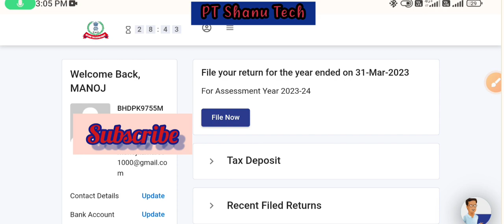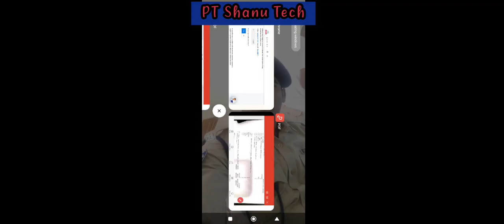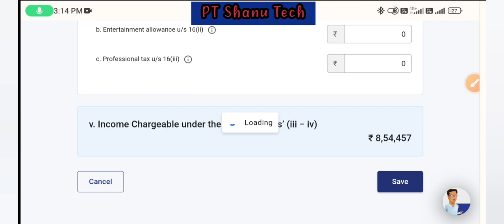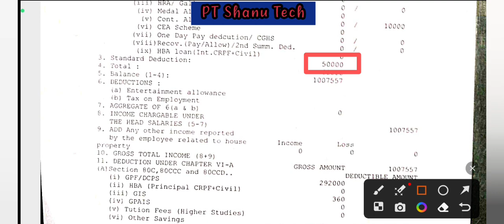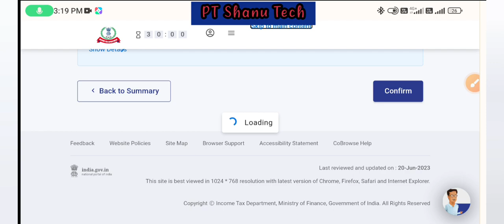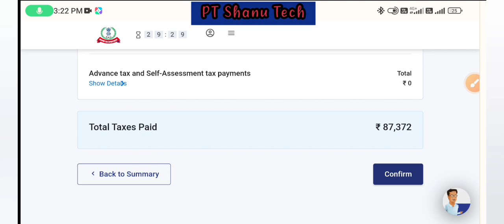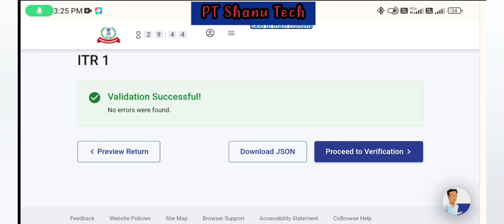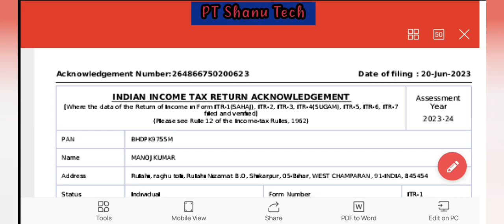itr filing online 2023-24 for defence personnel | itr filing online 2023-24 crpf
itr filing online 2023-24 form 16 | itr filing online 2023-24 crpf | e filing income tax return for ay 2023-24, e filing income tax return for ay 2023-24 online,

नमस्कार दोस्तों, मैं आपका तहे दिल से शुक्रिया अदा करता हूंँ।  मेरा समर्थन करने के लिए धन्यवाद और मेरे चैनल PT Shanu Tech में आपका स्वागत है।

Don't forget to subscribe the channel, like & share video please🙏 friends, if any advice or suggestions for me please write on comment box and I will be include in future videos.